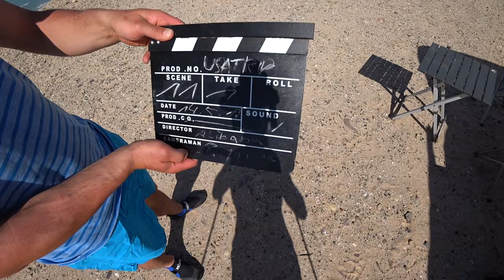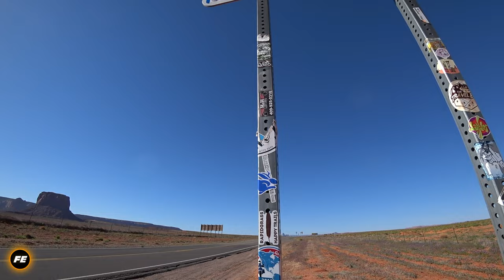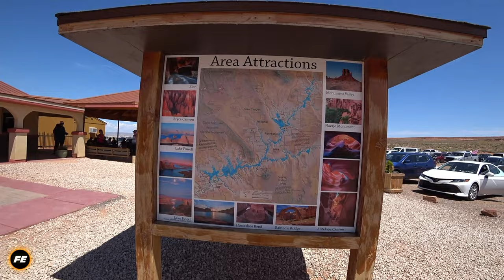USA ROADTRIP Vlog 4K - Tag 10 │Antelope Canyon & Horseshoe Bend, Lone Rock & Lake Powell + Kosten$ │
USA Roadtrip Westküste Vlog deutsch 4k Monument Valley Antelope Canyon Horseshoe Bend Lone Rock Beach Lake Powell Campground view aussichtspunkt drohne Wüste Desert  doku kosten übersicht geld reisen tipps tricks

Hallo & "Haudi Partner" was ein Atemberaubender Sonnenaufgang im Monument Valley, von da aus starten wir voller Vorfreude Richtung Antelope Canyon bei Page, leider müssen wir einen Tag wartend a man tickets benötigt dafür entschädigt der Horseshoe Bend, bevor abends totales Chaos herscht und wir unser auto im Sand festfahren, .doch seht selbst.

locations:
Lone Rock Beach
Lone Rock Rd, Page, UT 86040, USA
Horseshoe Bend:
Near Page